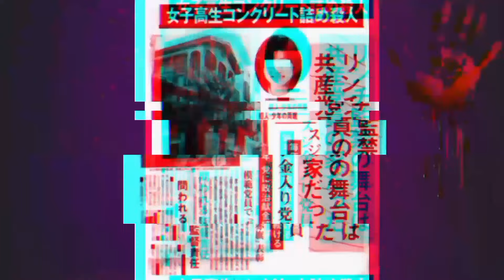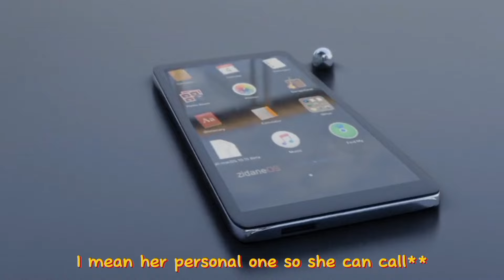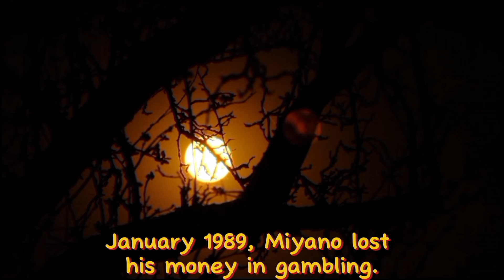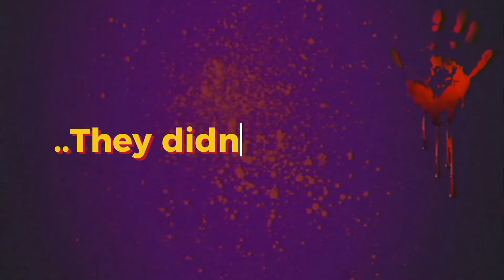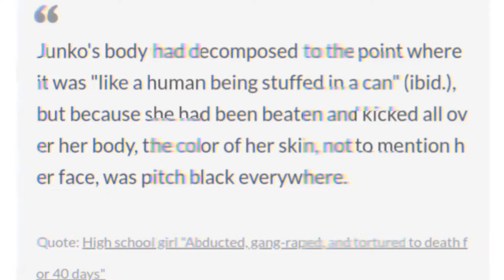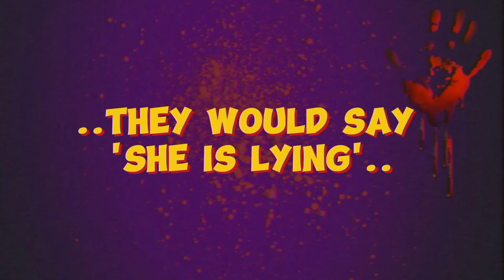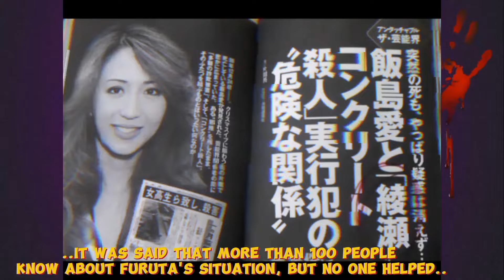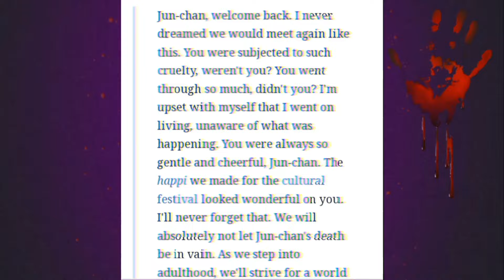DROPOUT EVIL TEENS TORTURED AND KILLED A SCHOOLGIRL OVER 44 DAYS | Junko Furuta Case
Today's case is about a 17-year-old girl who was tortured to death by four teenagers. This case, involving Junko Furuta, is one of Japan's most horrific crimes.